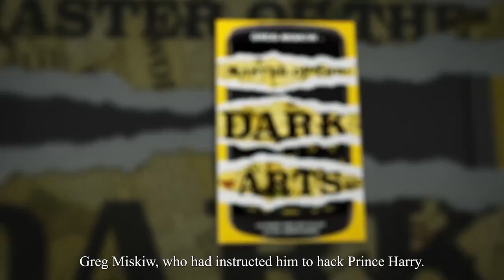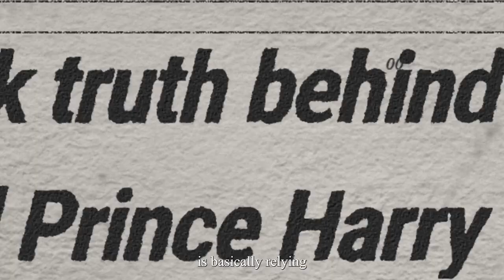DUKE OF SUSSEX PRINCE HARRY'S WAR AGAINST THE DISHONEST MEDIA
GET YOUR COPY OF THE BOOKS FROM:

LEARN MORE ABOUT ROYLE HYPNOTISTS QUEST FOR TRUTH & JUSTICE HERE

So Exactly WHO is helping Prince Harry in his war on the British tabloids?

ANSWER = It's the same people who are helping me Mind Magician Alex Smith aka Celebrity Hypnotist Jonathan Royle & other media abuse victims..

Here's who. many of the same snoopers who once hacked his mobile, 'blagged' his phone bills, tapped his landline and stole his most confidential records.

Now, the Prince's former enemies have effectively turned 'Queen's Evidence' - to become his whistle-blowers and High Court witnesses.

But for the first time, they are telling their own stories in their own words in a new series of memoirs: PRINCE HARRY'S WAR.

The Duke of Sussex’s unlikely new allies in his court cases against The Sun, the Mirror and the Daily Mail are the same illegal private investigators and red top reporters who once made his life a misery.

Including Glenn Mulcaire (ShadowMan) - Britain's most prolific phone hacker - once jailed for intercepting his voicemails.

Ex-News of the World hack-cum-paparazzi photographer Paul McMullan (Privacy is for Paedos) who hounded his mother, Princess Diana for scoops – just like those paps later blamed for literally hounding her to death, in the fateful Paris underpass.

And Tinseltown gumshoe Danno Hanks who illegally targeted the Duke’s wife Megan Markle for The Sun (Hollywood Detective).

But today, the truth-tellers have come over from the dark side, to fight side-by-side with the Prince in his 'life's work' to clean-up the worst excesses of the media.

Likened to a ragtag Dirty Dozen-style private army of ex-criminals, opportunists and grubby former tabloid hacks, Rupert Murdoch's lawyers described them as 'activists', 'former phone hackers' and 'anti-press campaigners.'

However, a High Court judge has praised two of the Prince’s most high-profile helpers, former private investigators Danno Hanks (Hollywood Detective) and Steve Whittamore (Blagger).

Justice Fancourt found their witness evidence to be accurate, and their accounts to be true.

In addition, tens of thousands of Prince Harry's and Megan Markle's fans all over the world - dubbed the 'Sussex Squad' - have hailed the Duke’s whistle-blower warriors as heroes.

Some of the authors in the PRINCE HARRY'S WAR series have a more complicated relationship.

Ex-Sun Royal Editor Duncan Larcombe (My Royal Scandal) wasn’t caught up in the phone hacking scandal. Beginning as a trainee cub reporter in rural Kent, Larcombe later made a deal with the devil when he joined Rupert Murdoch’s flagship paper. His journalistic rights-of-passage story is revealed in the first volume of Larcombe’s memoir, The Scum That I’ve Become, published in Yellow Press’ BIG STORY series.

Later, Larcombe effectively ‘discovered’ the young Prince in media terms, singling him out as the most bankable of young royals early on. However, Prince Harry thought many of his exclusives were suspicious, embarrassing and intrusive.

That said, Larcombe continued to maintain a close working relationship with the Prince, his bodyguards and the palace press officers. Today, he is sympathetic to his cause.

Read all about tangled, confusing world inside the life of a top royal reporter in the second volume of Duncan Larcombe’s memoir My Royal Scandal, only in PRINCE HARRY’S WAR, only in Yellow Press.

Volume 1: ShadowMan by Glenn Mulcaire with Joseph Cusack
Volume 2: Master of the Dark Arts by Greg Miskiw with Joseph Cusack
Volume 3: Hollywood Detective by Danno Hanks with Kate Evans
Volume 4: Privacy is for Paedos by Paul McMullan
Volume 5: Downfall by Steve Grayson.
Volume 6: My Royal Scandal by Duncan Larcombe.
Volume 7: Blagger by Steve Whittamore
Volume 8: Fake Sheikh by Paddy French

AND LEARN MORE ABOUT ROYLE HYPNOTISTS QUEST FOR TRUTH & JUSTICE HERE